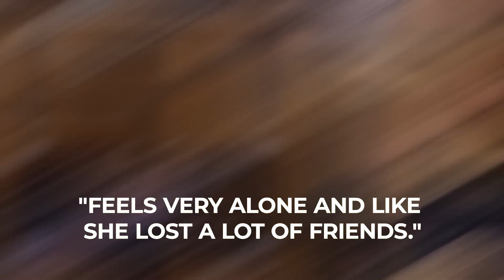What's Next For Johnny Depp and Amber Heard?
Hello and Welcome Back To FameFeed !

The world is obsessed with The Johnny Depp and Amber Heard Case, so asking may seem ridiculous, but when all this is done, the lights go out and the news media grabs the next headline. What will the future hold for them?
After nearly two months of statements and testimony, Amber Heard was found guilty of three defamations by Johnny Depp, and Depp was found guilty of one defamation counterclaim against his ex-wife. Heard and her legal team intend to appeal the decision, but the legal story is over so far. What’s next For Depp and Heard?